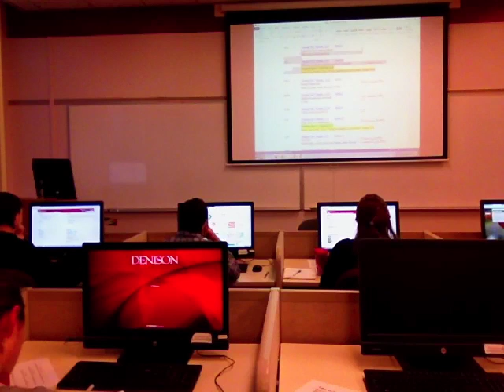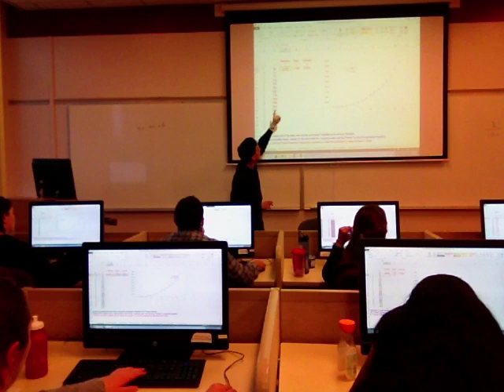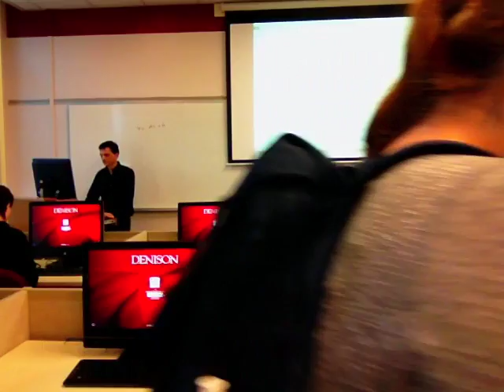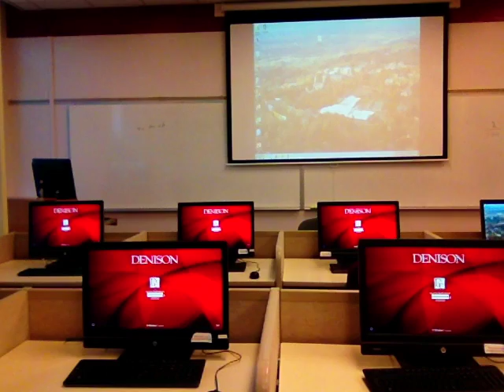PSYC 370 STATS in class 10-01-15 (hands on Excel Non-linear Regression)